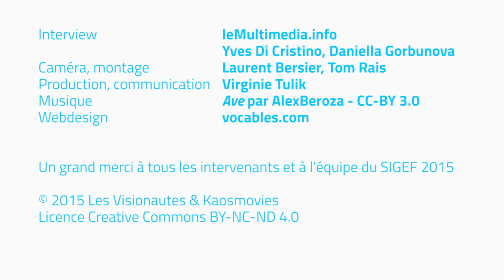Une Pensée pour l'Humanité / Cyril Léger - SIGEF 2015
Cyril Léger de Une Pensée pour l'Humanité au SIGEF 2015 à Genève.